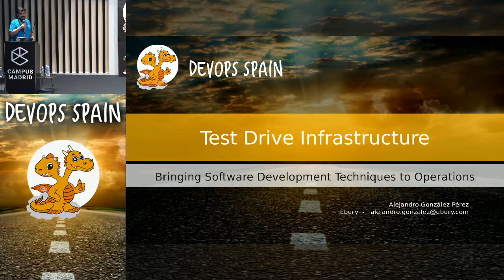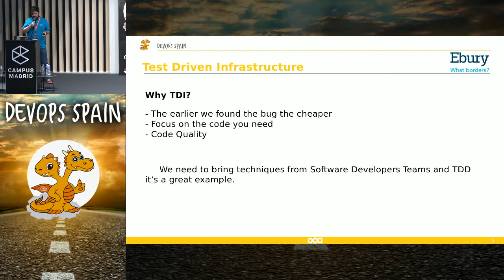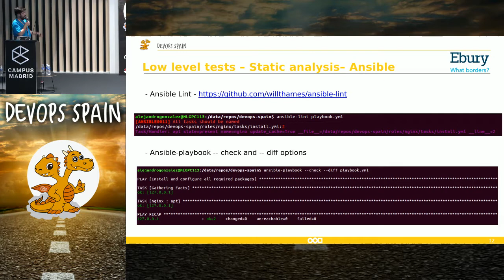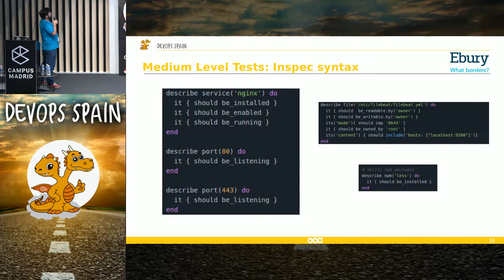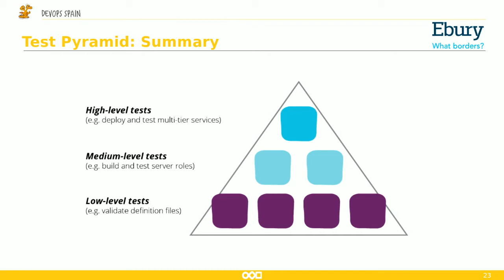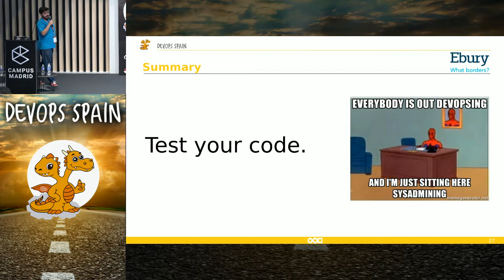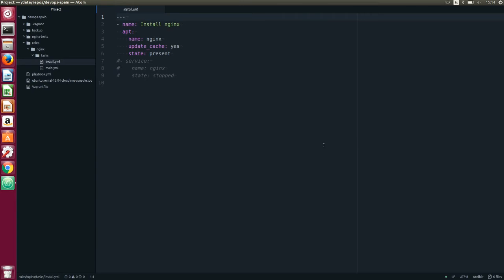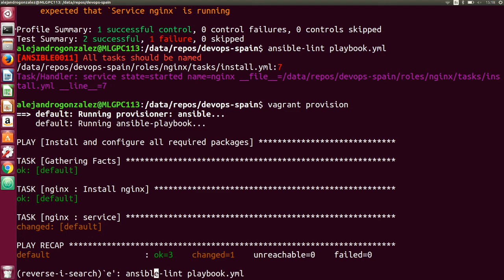Test Driven Infrastructure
ALEJANDRO GONZÁLEZ PÉREZ, DevOps Team Lead Ebury

Infrastructure, as any other kind of code, has to be tested. In this talk we will explain how to test Infrastructure Code using inspec and how we have integrated it in our deployment pipeline.
The whole idea behind TDI is to use the principles of TDD to create infrastructure:

A DevOps engineer writes a failing test ( eg: “this ec2 instance must have nginx running”).
Then writes code to pass the test.
Refactor the code if needed.
Tools to be used in the talk/demo:

Inspec: InSpec is an open-source testing framework for infrastructure with a human-readable language for specifying compliance, security and other policy requirements.
Ansible: We will write our infrastructure using Ansible.
Vagrant: We will run the code against a vagrant machine
At the end of the talk, we will do a live demo of how to run everything.